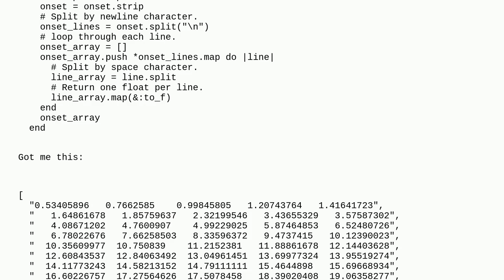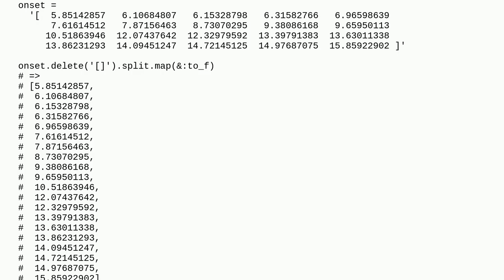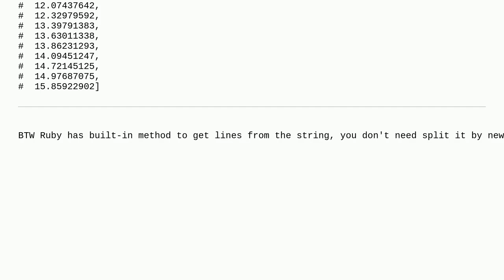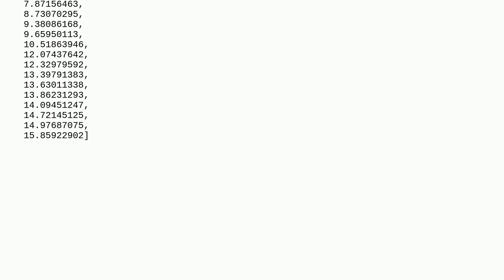Ruby complex strings array to array of float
A special thanks goes out to the community

  ruby arrays flatten